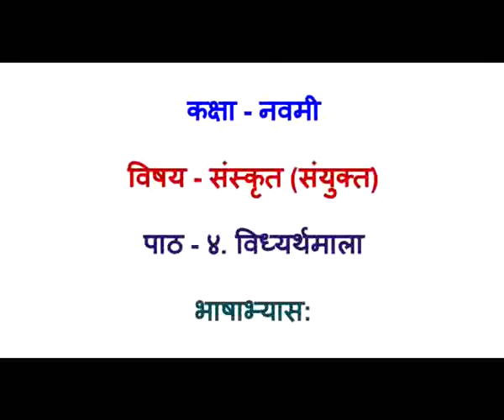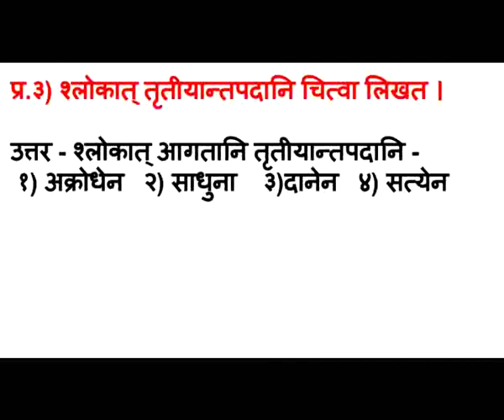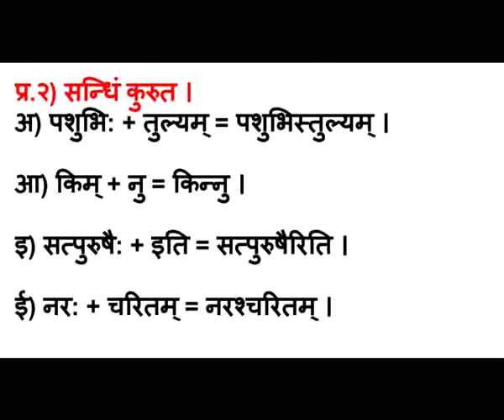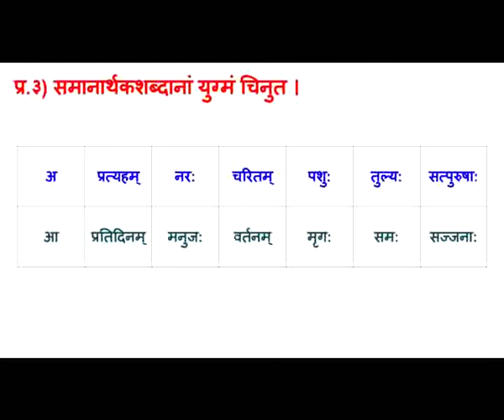9th vidyarthmala नववी संस्कृत संयुक्त विध्यर्थमाला स्वाध्याय भाषाभ्यास:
प्रस्तुत व्हिडीओमध्ये इयत्ता नववीच्या संस्कृत संयुक्त या विषयातील विध्यर्थमाला या पाठाचा स्वाध्याय स्पष्ट केलेला आहे. विद्यार्थ्यांनी व्हिडिओ पाहून  स्वाध्यायाचे लेखन आपल्या वहीत करावे.